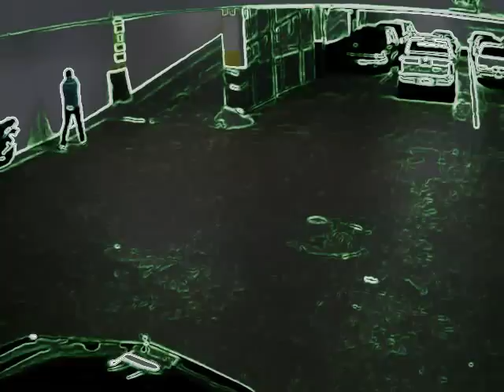Caught in the act by CCTV at SF Parking Garage. Be Aware!